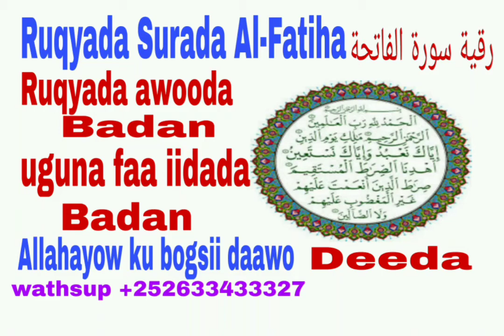Ruqyada Surada Al-Fatiha Ruqyada awooda badan uguna faa iidada Badan